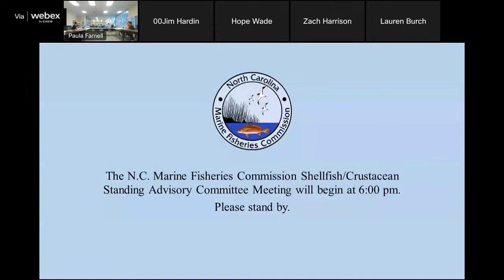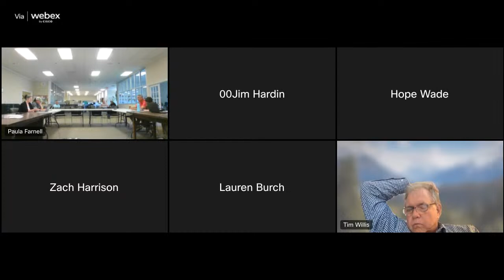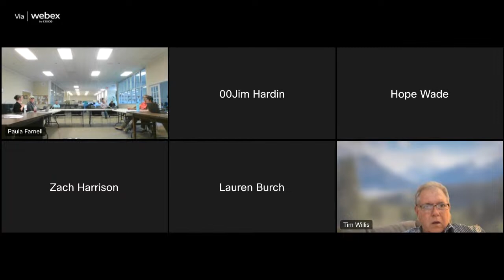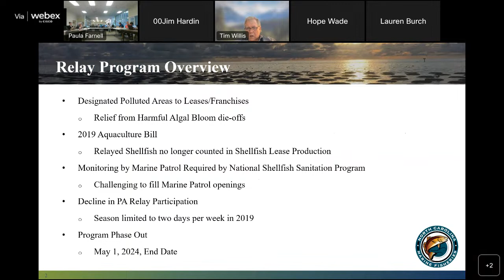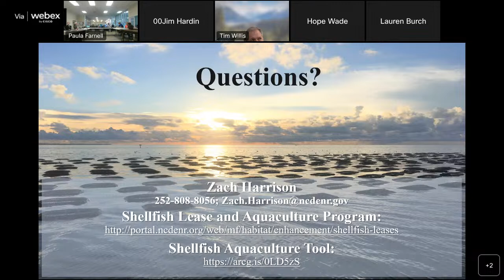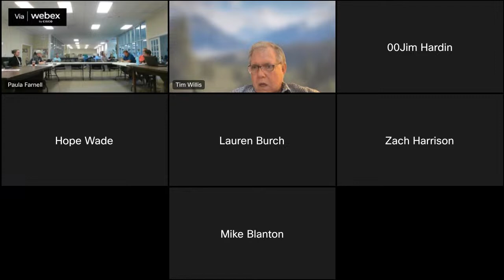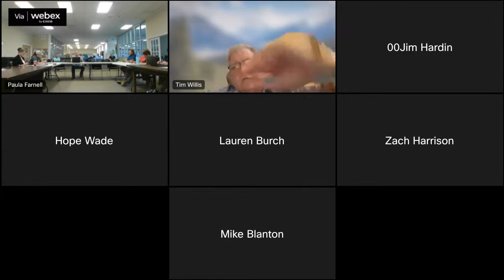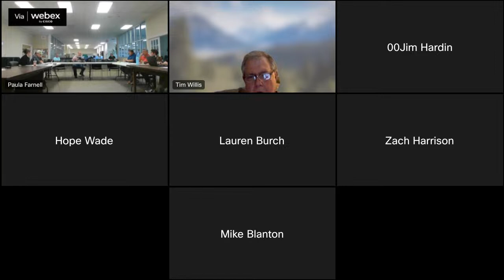Shellfish/Crustacean Advisory Committee Meeting - April 18, 2023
The Shellfish/Crustacean Advisory Committee met on April 18, 2023 in Morehead City, North Carolina.